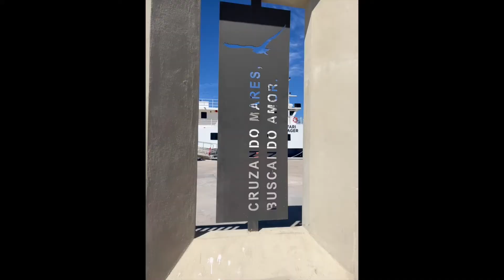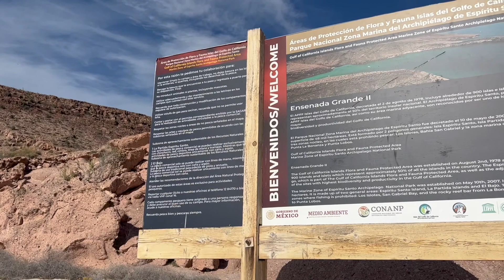Isla Espiritu Santo | Baja California Sur, Mexico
Isla Espiritu Santo | A day trip to a remote Island | Baja California Sur, Mexico

Hi Everyone

In Today’s video, I want to share my day trip to the remote island of Isla Espiritu Santo in Baja California Sur, Mexico. During this trip we visited the remote Islands called Espiritu Santo & Isla Partida along with a visit to Playa Balandra. We saw hundreds of sea lions & beautiful birds in their natural habitat. It was truly an incredible experience to be able to experience the remote Island. It also made me admire human spirit to sail the choppy oceans in order to explore the gifts that planet earth has in store for us.

Music used in the video is from iMovie